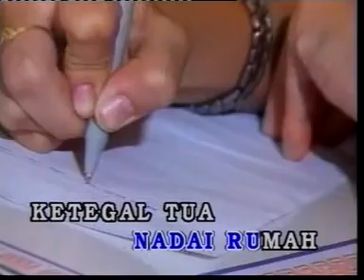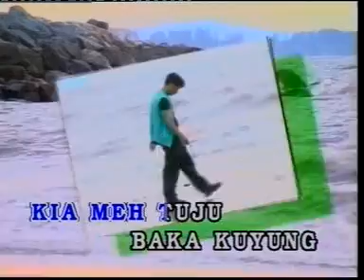Seilu-ilu (Lucas Casidy)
di Sarawak,Malaysia.
Kami juga ada menjual dvd,vcd dan cd
Penyanyi:Lucas Casidy
Ciptaan:Jennarino Jeraki
Keluaran:Golden pearl recording studio sdn.bhd.